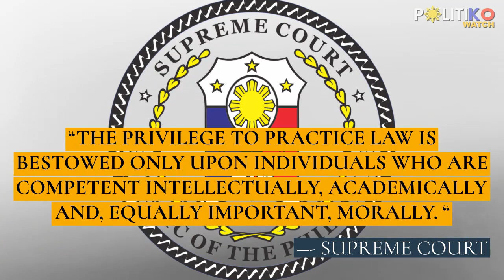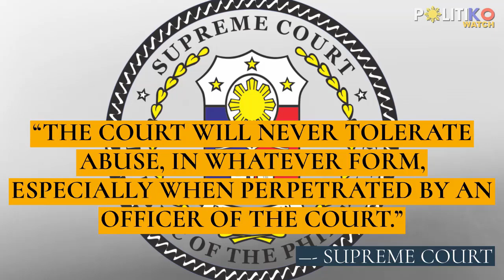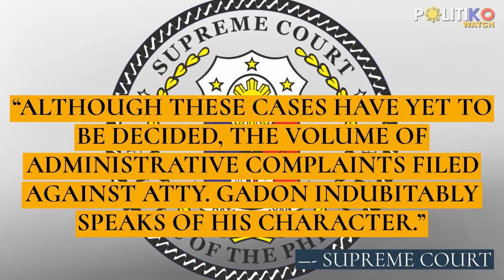Nasampolan ng SC! Gadon unanimously disbarred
A day after being appointed as presidential adviser on poverty alleviation, the Supreme Court ruled Larry Gadon can no longer practice as an abogado. Voting 15-0, the justices unanimously voted to disbar Gadon for the viral clip repeatedly cursing journalist Raissa Roble.